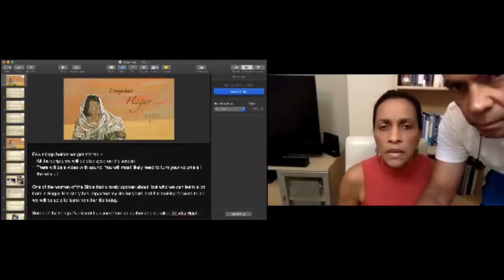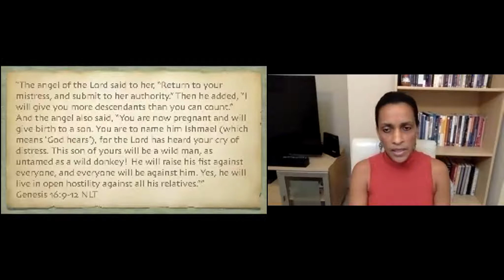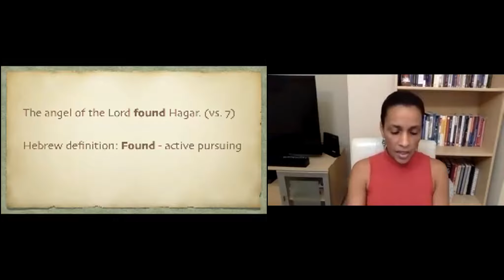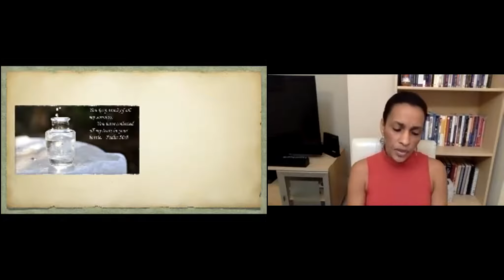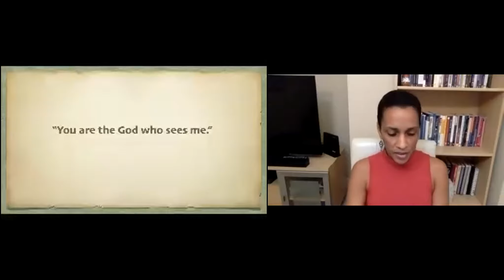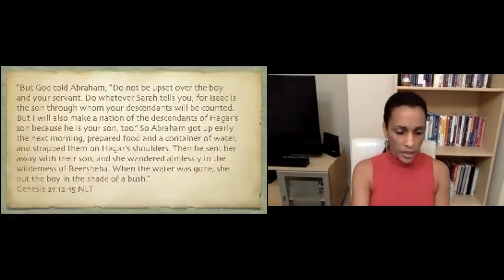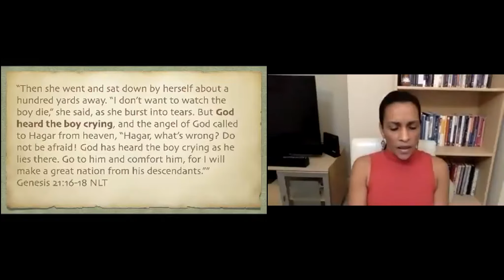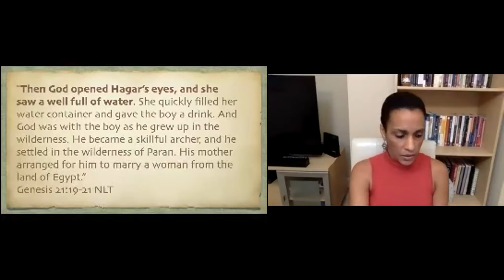Unspoken - Hagar - Michelle Santos